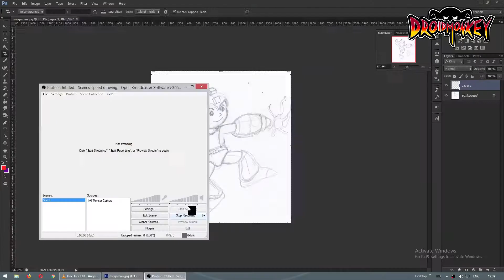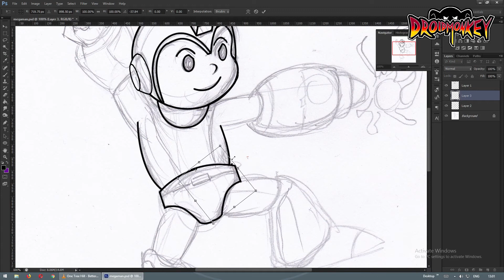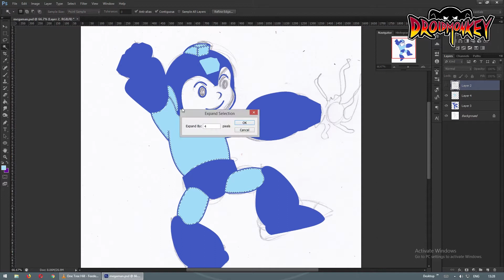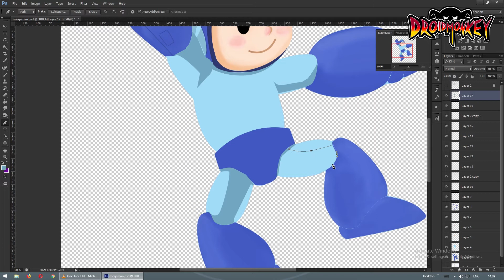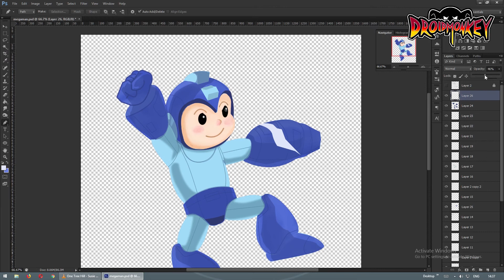MEGA MAN (TOONED UP)- speed drawing | DROIDMONKEY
anoter character at my attempt at tooning up everything.
If you like my art please take a look. in the links

water color
acrylic paints
color pencils
Mont Marte black paper
Oil pastel
Winsor & Newton Promarkers
Snowman drawing pan 0.8
Prismacolor Col-Erase Pencils,
Sakura of America Pigma 0.20mm
Faber-Castell Pitt Artist Pens black brush 199